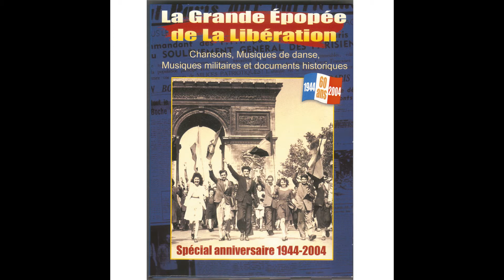Jean Oberlé - Chanson des V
Buy on iTunes:
Taken from Various Artists « La grande épopée de la Libération (Spécial anniversaire 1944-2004) »
Extrait de Various Artists « La grande épopée de la Libération (Spécial anniversaire 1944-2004) »

Production: |
  Marianne Melodie